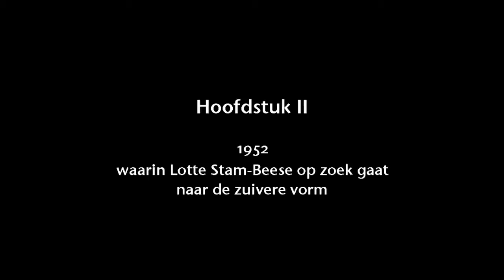Licht, Lucht en Ruimte Portret van een wijk.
Dit is een korte film over de Rotterdamse wederopbouwwijk Kleinpolder gemaakt door Geert van Mil en Doris Denekamp.
Lotte Stam-Beese: Elisa King
Muziek: Matthijs van Wageningen
Voice-over: Jan Hoek
Beeldbewerking: Sinan Sehyan